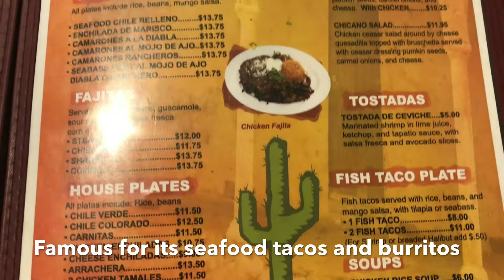Fish Burrito, Shrimps and Asada Tacos - La Cueva Mex Grill, San Jose California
It is located in San Jose, CA.  I just could never get enough at this restaurant!  The green salsa sauce just do the magic on every dish.  The chips are so tasty! yes TASTY!  I believe they are cooked in a seasoned tortilla.  It's ALWAYS BUSY! so prepare for the wait...